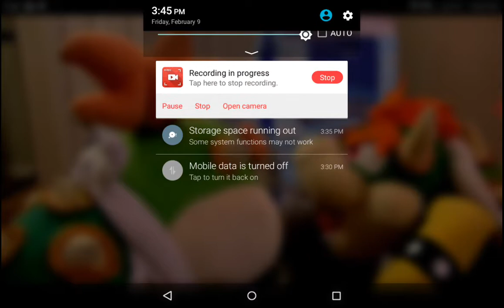Bowzer a retarded